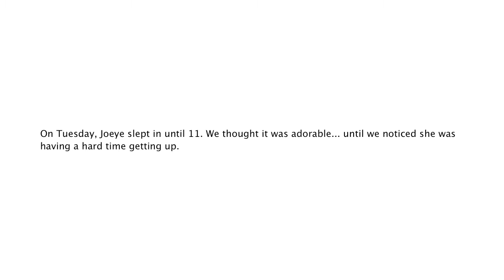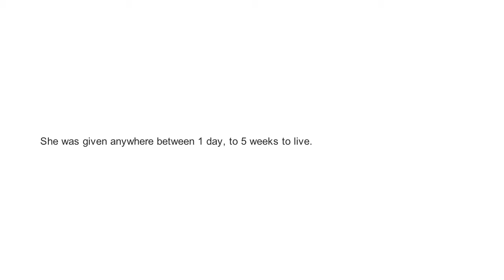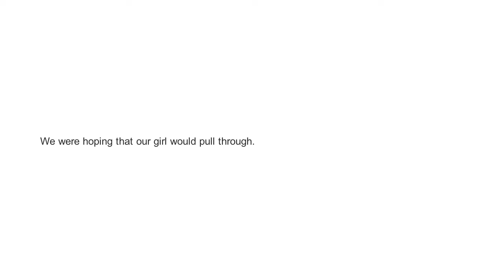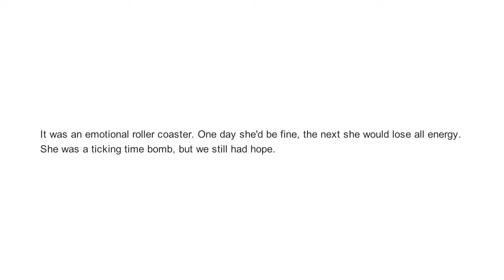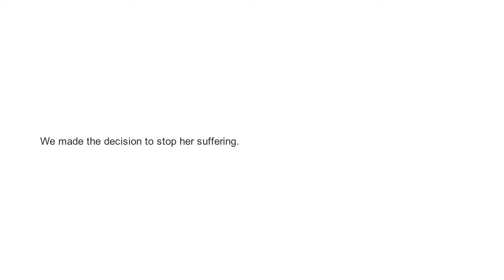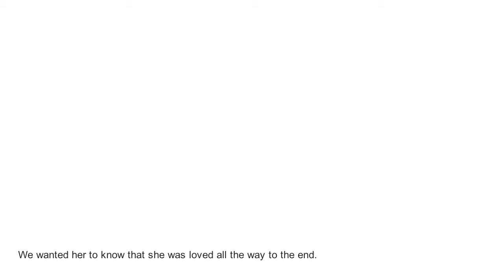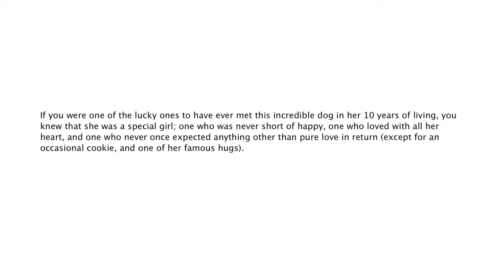To Know Joeye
As soon as I found out that my beautiful 10 year old golden retriever Joeye was sick, I went out and bought an HD pocket video camera to document my time with her. I was back home for reading week at the time, and decided to take as much film as I could. "To Know Joeye" is the result of some of the footage I put together. I hope this video can help anyone who ever has, or who is currently going through the same type of situation that my family did.

We used to always say, "to know Joeye, is to know Love"; this video is dedicated to our  beautiful Jo.